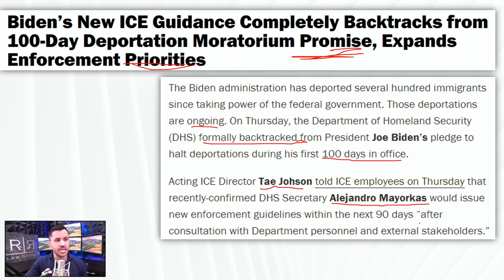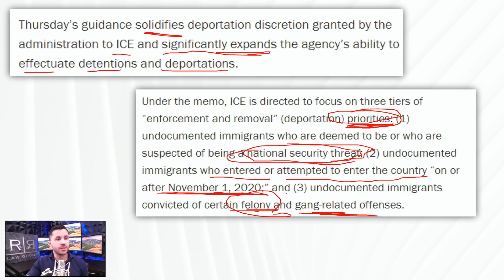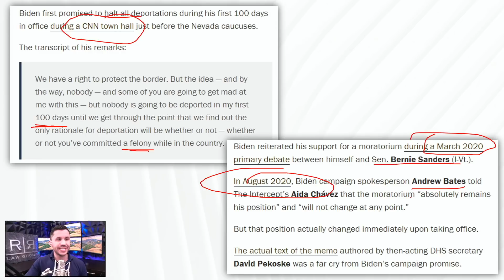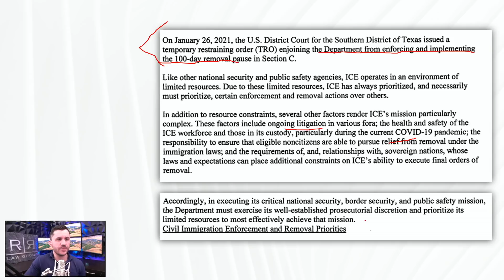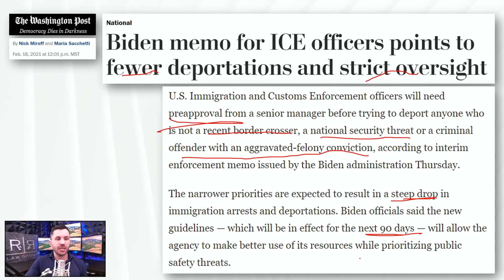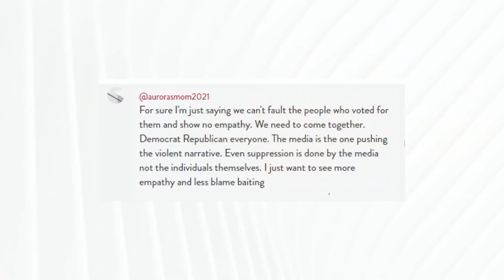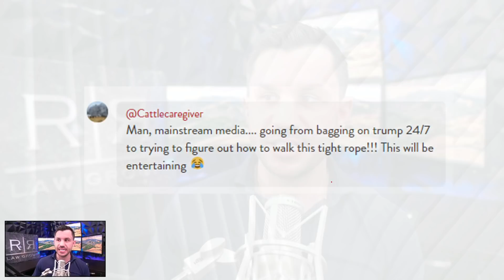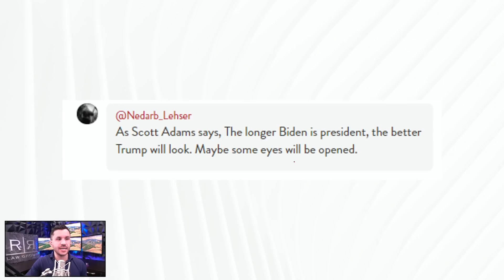Biden Administration Releases New and Unexpected Immigration Policies + ACLU Responds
The Biden Administration introduces an immigration policy that the ACLU has stated is racist and does not match the narrative Biden used while running for president. Some news outlets report the story a little differently though…

• Biden's Department of Homeland Security formally backtracks on the President's promise to halt deportation during his first 100 days
• Joe Biden promised no deportations during his first 100 days back during the Iowa caucuses - we review the transcript
• Review the official memorandum and Interim Guidance from U.S. Immigration and Customs Enforcement Acting Director Tae D. Johnson
• New guidance raises the criminality threshold that justifies deportation higher than the Obama years - we explain
• Naureen Shah, senior counsel for the American Civil Liberties Union (ACLU) issues a scorching statements against Biden

The firm can be reached at:
5111 N. Scottsdale Road, Suite 275.